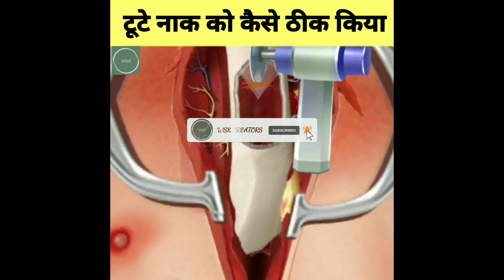HOW TO FIXED BROKEN NOSE I ANIMATION SURGERY I ASMR